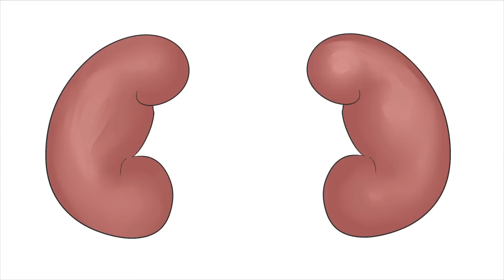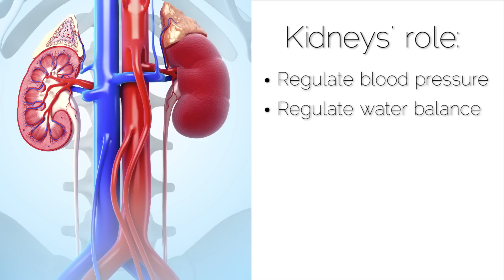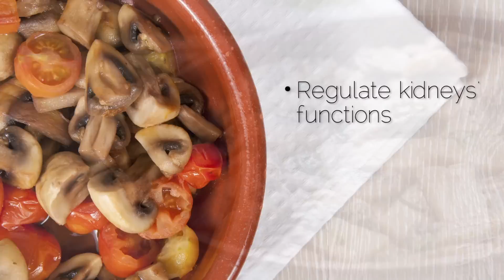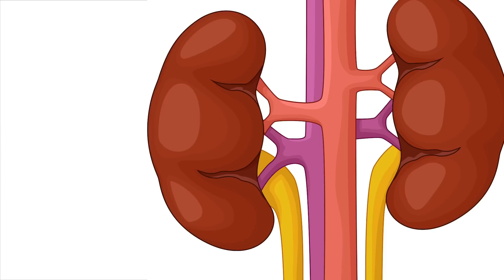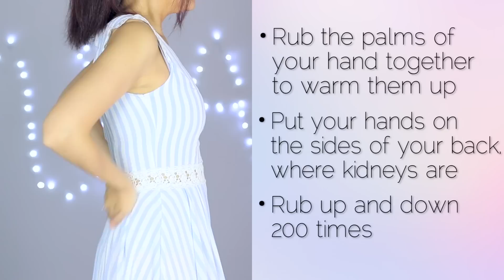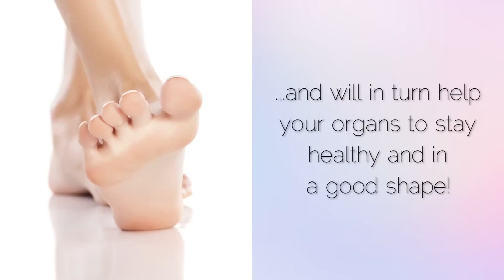How To Take Care Of Your Kidneys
Hi guys! We all know how kidneys are playing a very important role in our body, so let's not forget to take good care of them! Following my series on how to take care of the different organs of your body to stay healthy, here is what to do and what to avoid to have healthy kidneys!